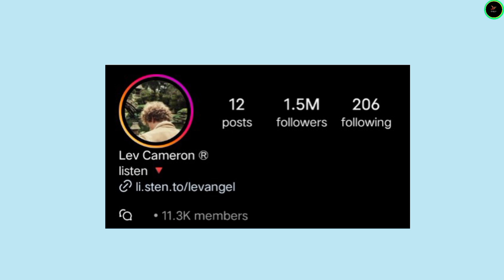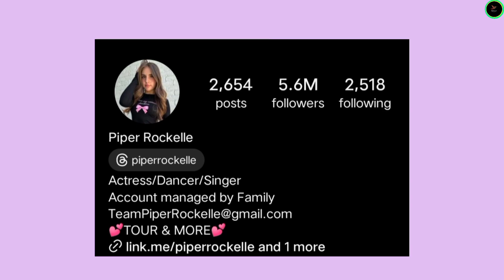Darius Dobre vs Lev Cameron vs Keemokazi vs Piper Rockelle Lifestyle Comparison 2024